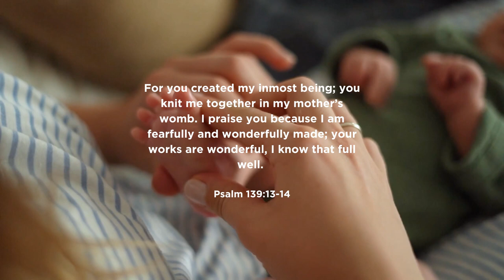She Tried to DUNK on Pro-Life Protesters with One Question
Video Contents
0:00 Intro
0:14 Argument 1: How many have you adopted?
2:04 Argument 2: God is NOT Pro-Life in the Bible
3:58 Argument 3: Abortion Protects the Mother
5:25 Argument 4: the Bible Doesn't Talk about Abortion
6:47 The Tide is Turning
7:14 Subscribe!